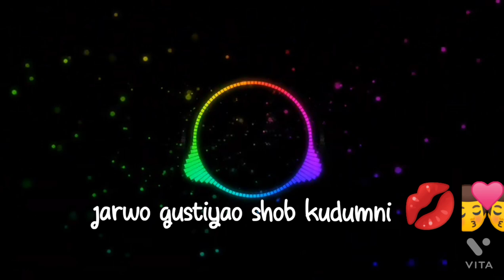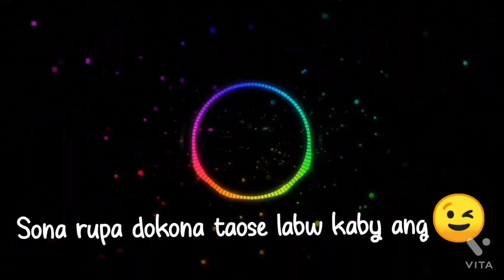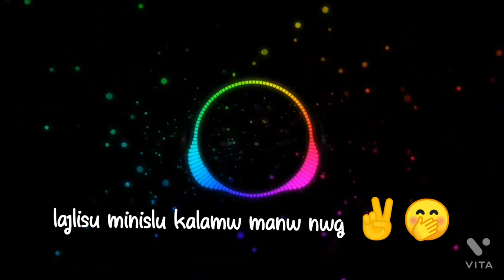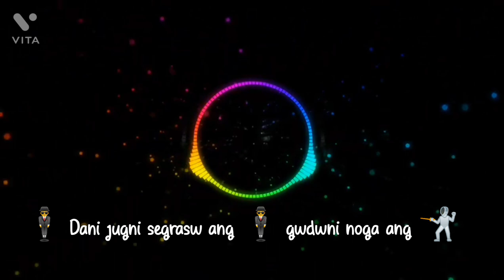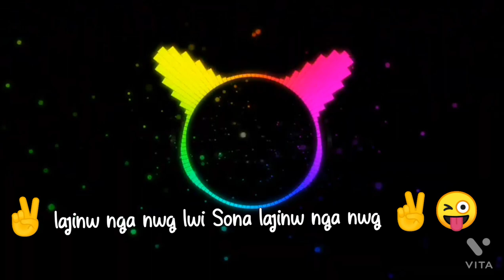Nwmpaya horablabw kaonanwi laigwn ang!!pwidw sona!!bodo lyrics song 2021!!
!!!Pwisw Sona!!
pwidw sona official bodo bwisagw music 3GP Mp4 HD Download

be metaikwo lyrics lirnannwi video editing klmana upload klamnai jadwng nwtangmwnha mabhapwr gwrwniti mwndwngbhla nihama binay jaby✌️✌️